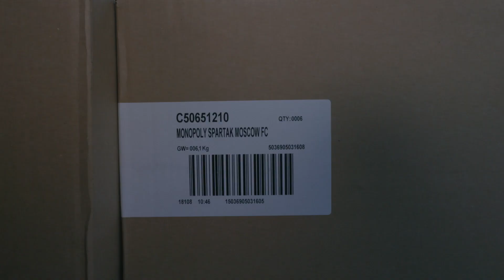Игра «Монополия» с автографами игроков!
Акция онлайн-магазина красно-белых.
В период с 30 ноября по 2 декабря (включительно) каждый покупатель онлайн-магазина «Спартака» оформивший заказ на «Монополию», участвует в акции, приз которой — игра с автографами футболистов красно-белых. Приобретайте «Монополию» — и, возможно, именно вам улыбнется удача и вы получите уникальный экземпляр игры, подписанный спартаковцами!
Обращаем ваше внимание на то, что заказ может включать в себя, помимо «Монополии», и другие товары.